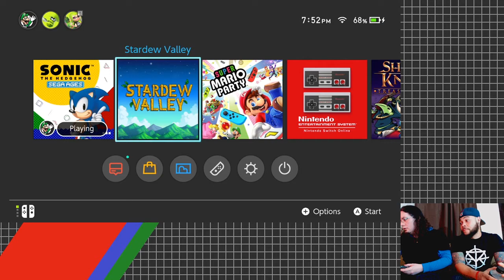SEGA AGES Sonic the Hedgehog LIVESTREAM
Recorded on 10/25/18. Come check us out live on Twitch! Thursdays 7:00 PM CST.

Karl finally gives in a plays a little bit of Sonic... If you love listening to him ramble about Sonic this is the video to watch!

The Second Players are a couple of longtime friends, having fun by playing games and sharing stories.